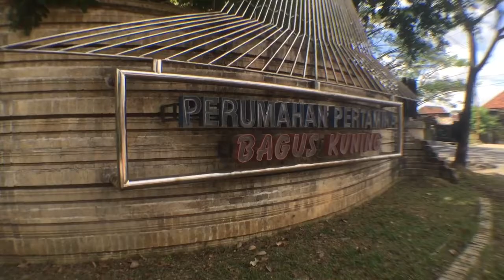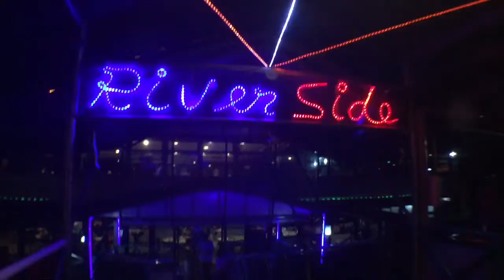Eid 2016 Vlog | Palembang Trip Again | Bahasa Indonesia - Diendiana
Yeaaayyy dindin bikin vlog lagiiiii  kangen rasanya bikin video, maaf sempet menghilang karena kemarin dindin ke palembang pas H+2 lebaran. Seneng banget sempet nge-vlog walaupun kualitas video pas2an huehehehe semoga pada suka sm vlog nyaaa, semoga ga kepanjangan juga video nya LOL inshaAllah next video bikin tutorial lagi ❤️
Ada yang wong kito galo disini??? Wkwk

Uploaded by:
YouTube Capture (available in app store for free)
Camera:
Back & Front camera iPhone 6
Fish Eye Lens
Eiditing & Music by:
iMovie for iPhone (available in app store for free)
Atau bisa beli app nya di @caicashop.id
muuuaaaaahhh :D !!
Feel free to greet me,let's make a new friend ;)!
SNAP ME!! :D
Snapchat id diendiana
TWITTER and INSTAGRAM: @diendiana
(MAILING ONLY / HANYA UNTK PENGIRIMAN DOKUMEN SURAT/PAKET)
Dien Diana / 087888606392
Jl.Tampak Siring II no.208 Blok C komp. Jatiwaringin Antilope, Pondok Gede, Jaticempaka, Bekasi, 17411